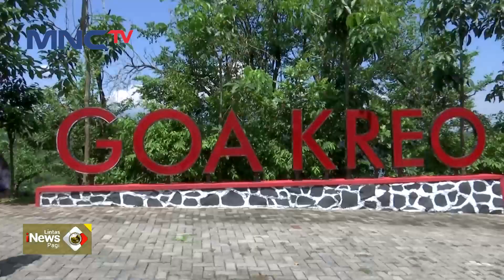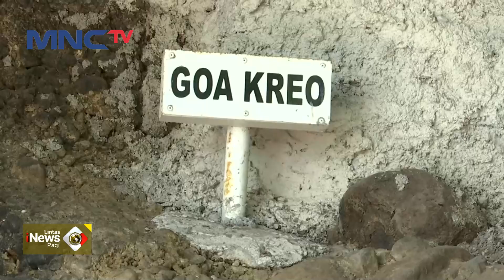Asiknya Berwisata ke Goa Kreo Semarang - LIP 10/05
Saksikan info berita terkini di:
Lintas iNews Pagi: Senin – Sabtu Pukul 04.20 WIB
Lintas iNews Siang: Senin – Jumat Pukul 11.30 WIB
Lintas iNews: Setiap Hari 09.00 | 10.00 | 13.00 | 14.00 | 15.00